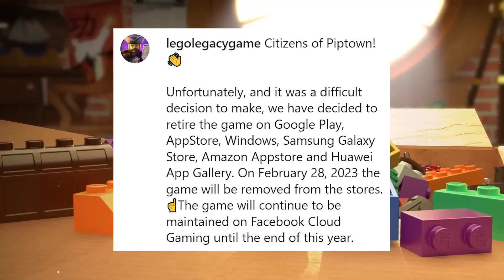Netflix Just Revived this Dead LEGO Game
Did you know that Netflix saved a LEGO game from being shut down?

0:00 Intro
0:03 Explanation
0:34 Outro

LEGO Legacy: Heroes Unboxed was launched all the way back in 2020. It was a free mobile game where players would partake in turn-based battles with minifigures from several themes. At the time, it garnered a pretty good reception, with well over four stars on multiple app stores and great reviews in several publications.

But, despite this, in January of 2023, nearly three years after its launch, the developers announced the game would be delisted and that the servers would be shut down the following month.

However, seemingly out of nowhere, Netflix announced in June that the game would be coming to its games streaming platform and, in August, it did launch. It’s currently unknown for how long it’ll be available to play, but it’s great to see Heroes Unboxed prevented from being shut down, even if it’s only temporary. Check it out if you have the chance.

Sources:
LEGO Legacy: Heroes Unboxed is retiring next month - Jack Yates (Brick Fanatics), Jan. 28, 2023.
Netflix announces LEGO mobile game and a daily version of Cut the Rope - Lauren Forristal (TechCrunch), Jun. 6, 2023.

Games Featured:
LEGO Legacy: Heroes Unboxed (2020)